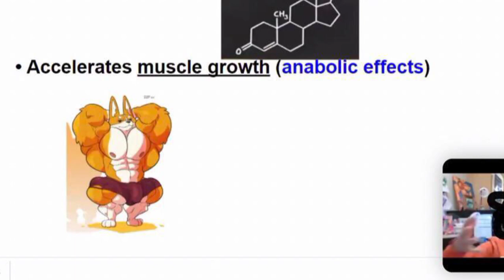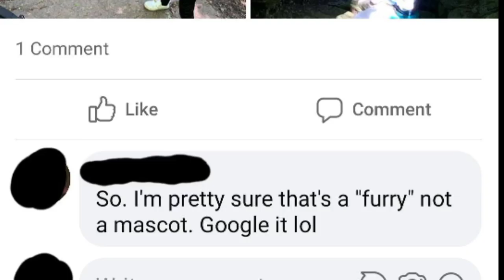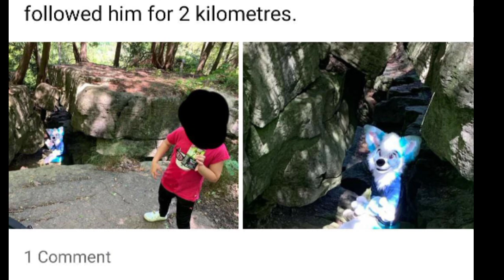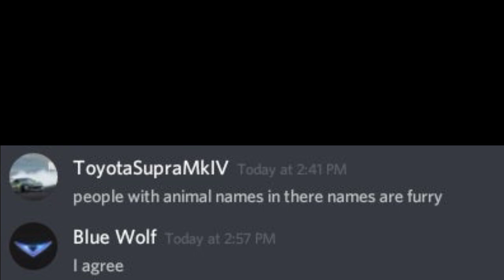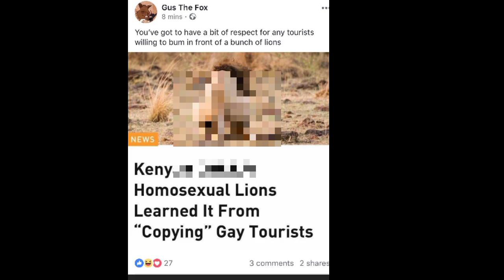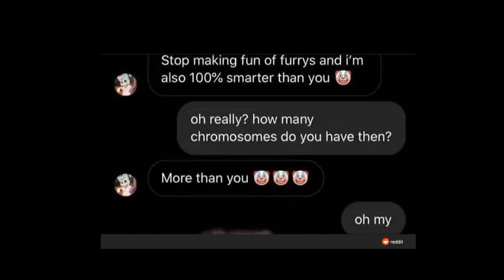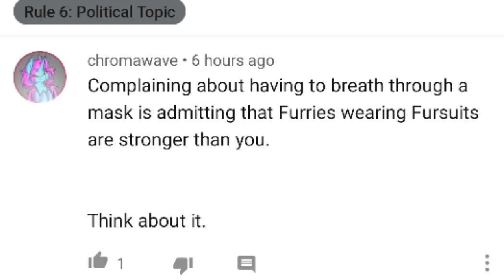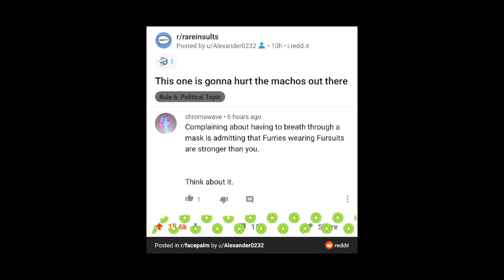Appropriate for class?